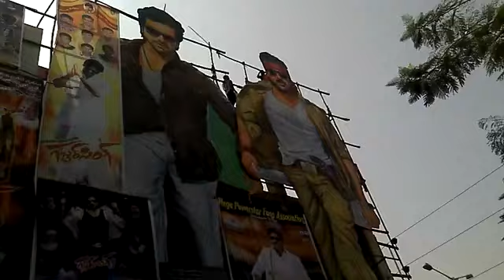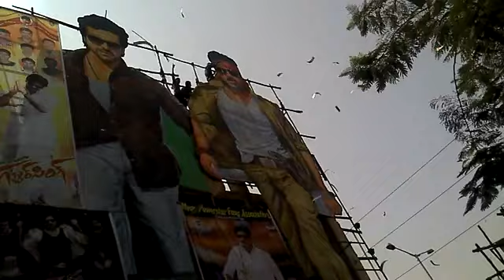Gabbar Singh Hungama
Paalabhishekam To Cutout @ Sandhya 70 MM RTC X Roads Hyd @ Gabbar Singh